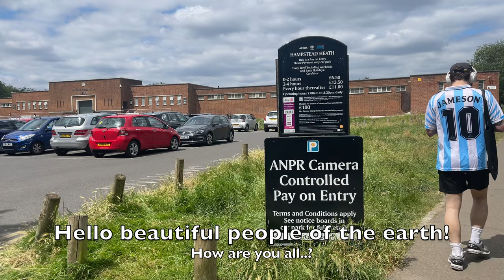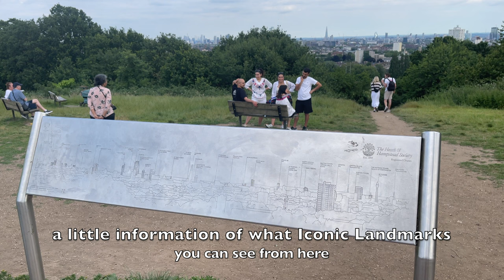VLOG 23: A Summer Picnic In Hampstead Heath, London [4K]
We had a lovely summer picnic at Hampstead Heath, North London. It's one of our favourite picnic area in London whenever summer comes around. It's a lovely area to have a summer picnic and spend the day with as it is a very, very big park. It has also a natural bathing pond where you can swim like in a wild nature. It is very popular to everyone, it get's busy every summer or I can say through out the whole year.
We always come here to relax and embrace the gift of nature as both me and my Partner are nature lover.